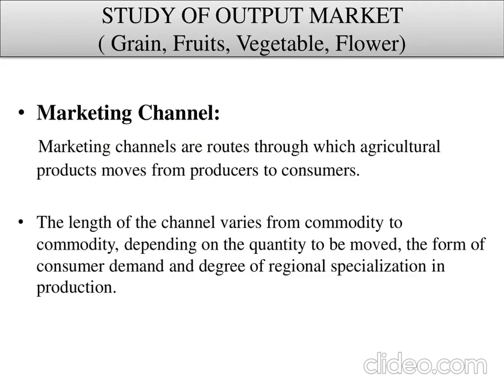exercise no 2 Output marketing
By Prof. S. D. Kale, Assistant Professor, K. K. Wagh College of Agriculture, Nashik